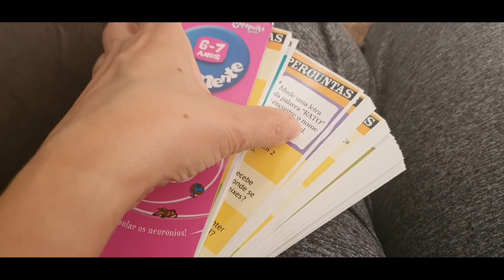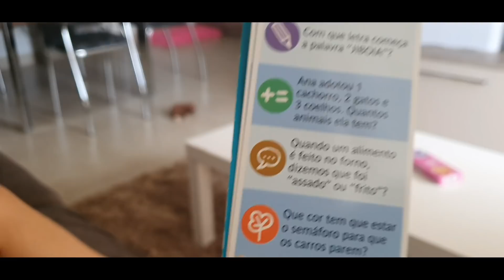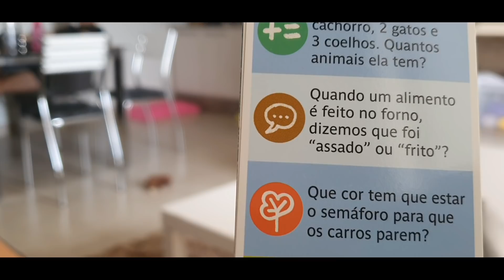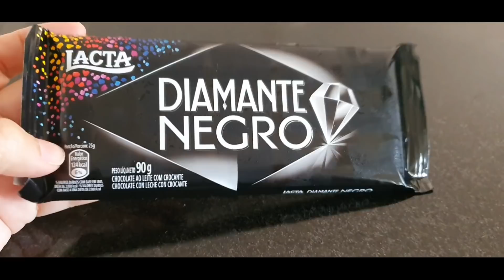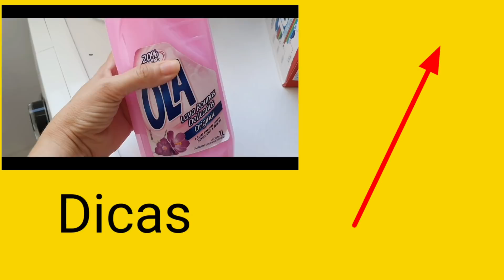ROTINA DIÁRIA: LIMPEZA PÓS MERCADO/ALMOÇO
Oie. Mais um video de rotina doméstica na quarentena. Exercitando a leitura, compras de mercado, almoço simples e limpeza da casa.